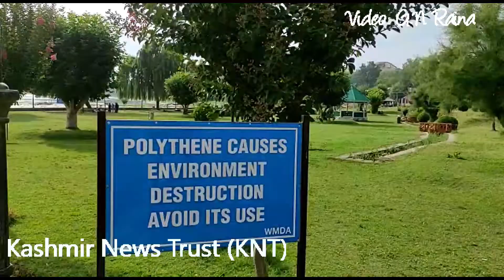Picturesque Mansbal in Kashmir is a must visit destination